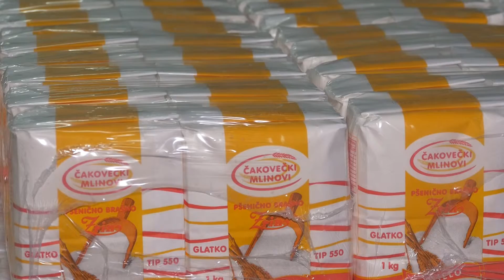Modernizacija mlinskog postrojenja Čakovečkih mlinova